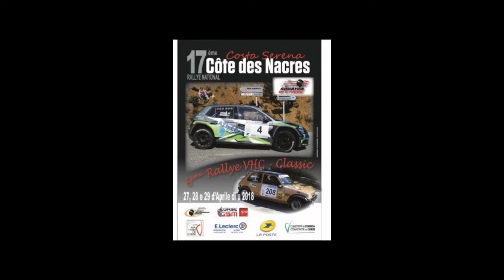daniel LIMONGI rallye costa serena 2018